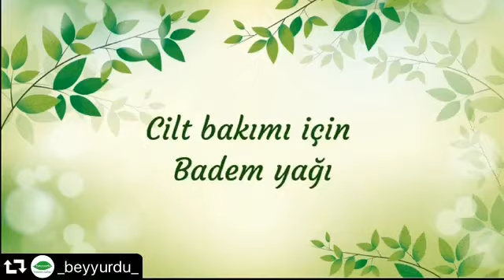Doğadan sağlığa badem yağı faydaları...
Badem yağı kozmetikte sıkça kullanılan bir yağdır. Peki, badem yağının cildimize sağladığı faydalar nelerdir? İşte badem yağının cildimize sağladığı faydalar...